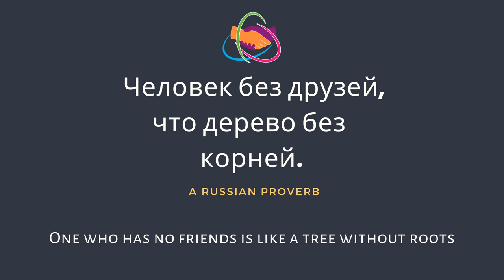Russian Language - Easy Learning | Basic Russian Vocabulary - Дружба (Friendship)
Watch and learn Russian words about friendship